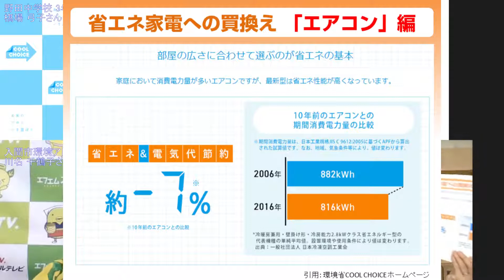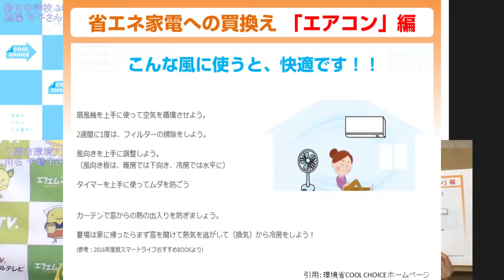【クールチョイス・ラジオ】♯08「省エネ機器の買換促進（LED他、省エネ機器への買換促進）」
2020年9月19日（土）放送分

未来のために、いま選ぼう。
地球温暖化防止への賢い選択「COOL CHOICE」（クール・チョイス）。
ＦＭチャッピーは、環境省が推進するＣＯ２排出削減への取り組み「COOL CHOICE」に取り組んでいます。
「COOL CHOICE」とは、2030年度に温室効果ガスの排出量を2013年度比で26%削減するという目標達成のため、省エネ・低炭素型の製品への買換・サービスの利用・ライフスタイルの選択など、地球温暖化対策に資する「賢い選択」をしていこうという取組のことです。
国民一人一人がＣＯ２排出を抑える「次世代の暮らし方」を選ぶこと。例えば、エコカー・エコ住宅・エコ家電、省エネ製品を買う・使うという「選択」。効率の良い照明に付け替える、公共交通機関を利用する、という「選択」。クールビズやウォームビズ、宅配便の配達を1回で受け取るなど、普段から低炭素なアクションを実践するライフスタイルの「選択」。身の回りのものを選ぶ時、省エネ・低炭素型製品への買換やサービスの利用、ライフスタイルなど、「COOL CHOICE」な目線で選んでみませんか？
あなたが選べば、未来は変わる！

パーソナリティやコメンテーターには、市民の皆さんや専門家をお迎えして、CO2排出削減をみんなで考えます！

【8月～9月のテーマ「省エネ機器の買換促進（LED他、省エネ機器への買換促進）」】
コメンテーター：川名千鶴子さん（入間市環境アドバイザー）
パーソナリティ：𣘺場弓子さん（入間市立野田中学校3年生）・篠田敬子（入間ケーブルテレビ／ＦＭチャッピー）

地球温暖化対策のために、今できる「賢い選択」。

ＦＭチャッピー７７.７ＭＨz
ラジオがなくても、インターネットで24時間放送中！